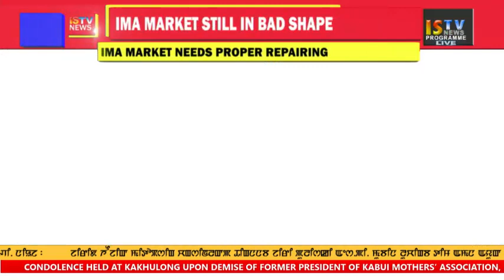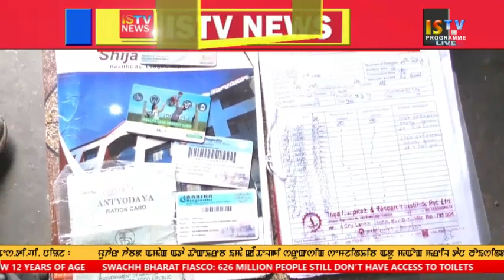7 PM ENGLISH NEWS 31 July 2018